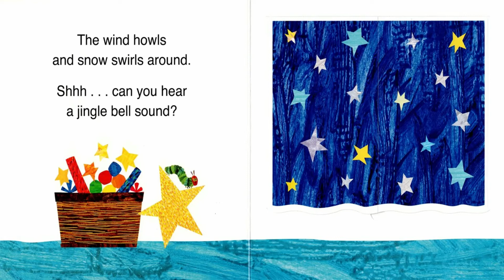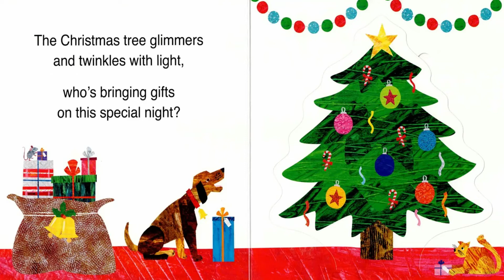The Very Hungry Caterpillar's Christmas Eve by Eric Carle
Celebrate Christmas with the Very Hungry Caterpillar! In this brand new lift-the-flap story, set on a silent, snowy Christmas Eve, The Very Hungry Caterpillar is hoping for a very special visitor. Lift-the-flap on every page to discover who's at home. Could it be Father Christmas?